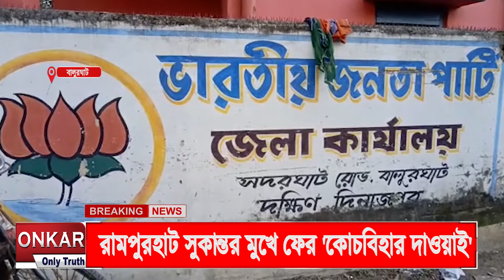ফের কোচবিহার দাওয়াই এর নিদান সুকান্ত মজুমদারের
রাজ্য বিজেপি সভাপতি সুকান্ত মজুমদারের বচনে ফের কোচবিহার দাওয়াই। বালুরঘাটে মঙ্গলবার সাংবাদিকদের সামনে তিনি শাসক দলকে হুঁশিয়ারি দিয়ে বলেন,কেউ বিচুটি পাতা ঘষতে এলে তাকে কোচবিহার দাওয়াই দেওয়া হবে।আসন্ন পঞ্চায়েত নির্বাচনকে কেন্দ্র করে কটাক্ষ পাল্টা কটাক্ষে এখন থেকেই উত্তপ্ত রাজনৈতিক আবহ।যা ক্রমশ আরও বাড়বে বলে মতামত রাজনৈতিক মহলের একাংশের।